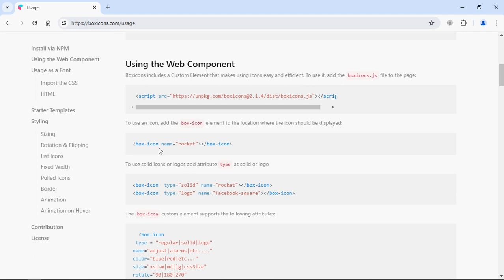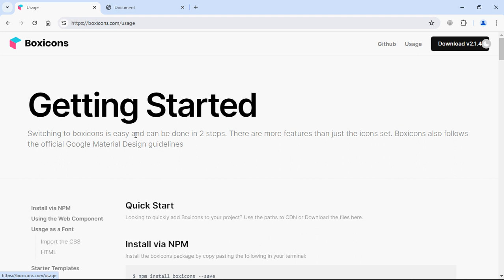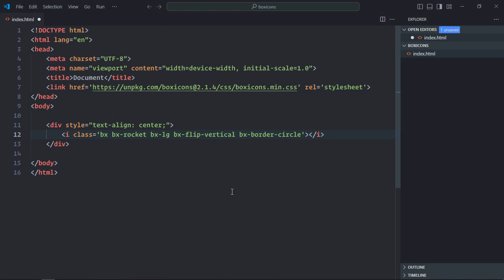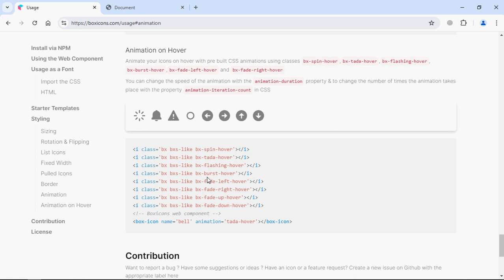How to Use Boxicons in HTML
In this video, you will learn how to use boxicons in html. I hope you'll like the video and leave your feedback and suggestions for future video tutorials.

0:00 Intro
0:14 Add Boxicons CSS File
0:56 Add Boxicons in HTML
1:24 Apply Boxicons Classes